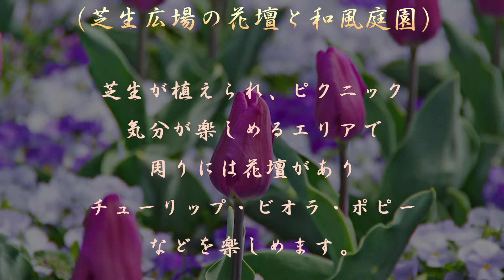大船フラワーセンター（芝生広場の花壇と和風庭園）チューリップ・ビオラ・ポピーなどを楽しめました。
観賞温室前の芝生広場には、その名の通り芝生が植えられ、ピクニック気分が楽しめるエリアで、周りには花壇がありチューリップ・ビオラ・ポピーなどを楽しめます。日本庭園「吹合の庭」は、池を中心とした小さな回遊式庭園で、東半分は平安朝の要素を、また西半分は江戸風の要素を組み合わせて作られており「吹合（ふきあい）の庭」と名づけられたそうです。